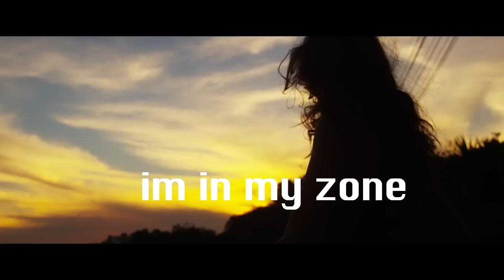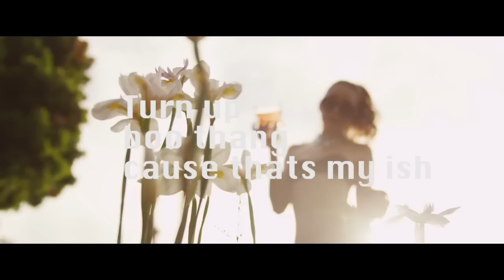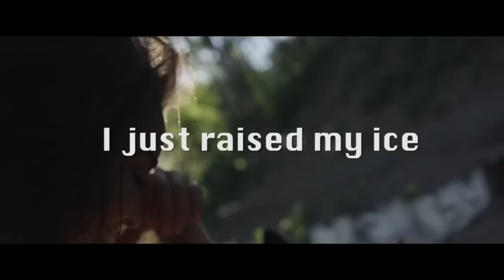My Jam - Bobby Brackins ft. Zendaya & Jeremih [Lyric Video]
@BobbyBrackins ft. @Zendaya & @Jeremih
Model - Merlot Margurite
MUA - Cherish Brooke Hill
Shot by - Damien Sandoval
Text by - Demitrius Omphroy